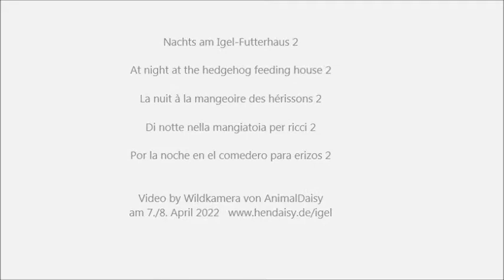At night at the hedgehog feeding house on the 7th/8th April 2022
Nachts am Igel-Futterhaus 2.
At night at the hedgehog feeding house 2.
La nuit à la mangeoire des hérissons 2.
Di notte nella mangiatoia per ricci 2.
Por la noche en el comedero para erizos 2.